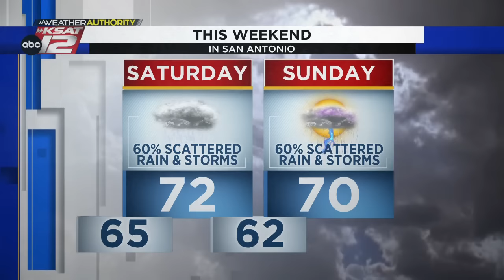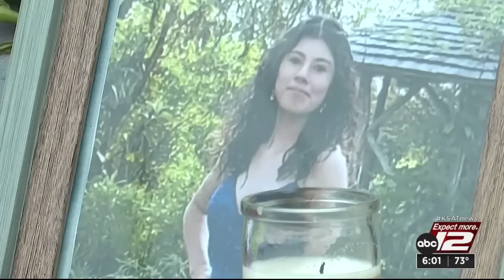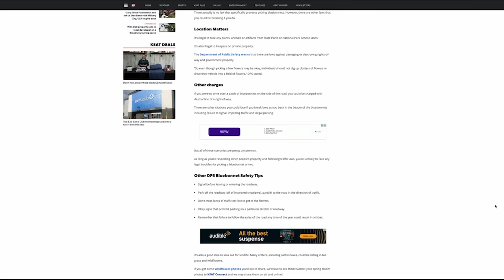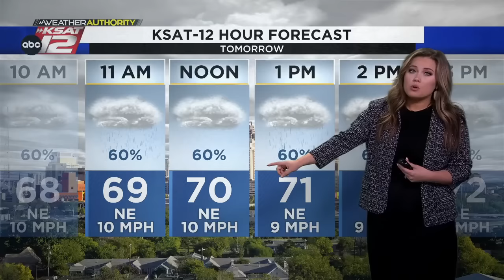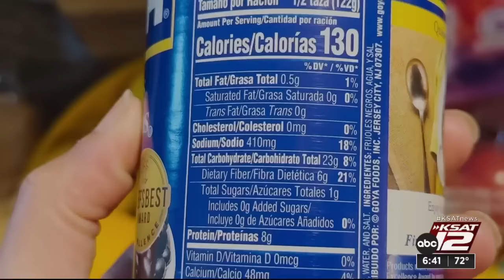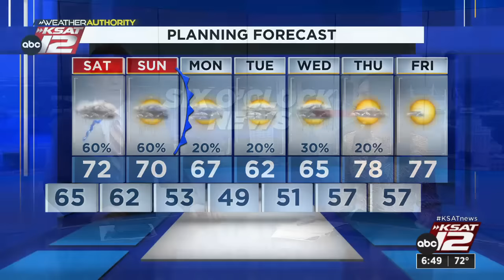KSAT News at 6 p.m. : Mar 15, 2024